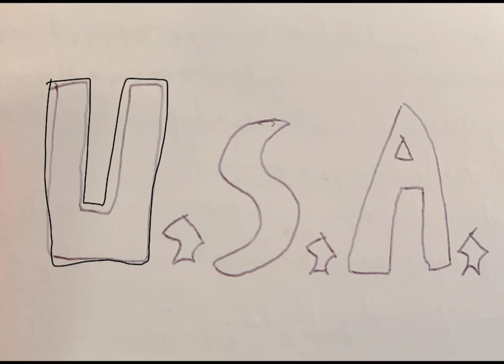How to Draw the United States of America Logo - 11-30-2022 - Original Tutorial by RFART419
This is my original student-animated tutorial film on November 30, 2022, about how to draw the United States of America logo for your Magical Girl YouTube Animations someday.

Reference Link:
United States of America: